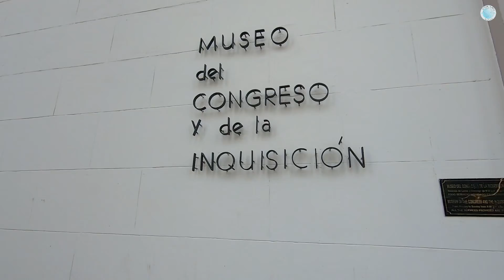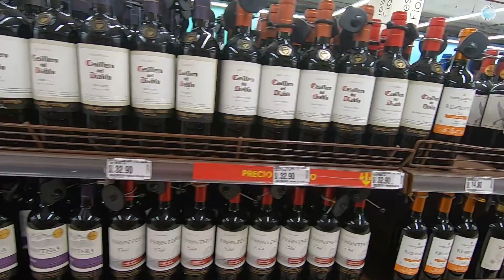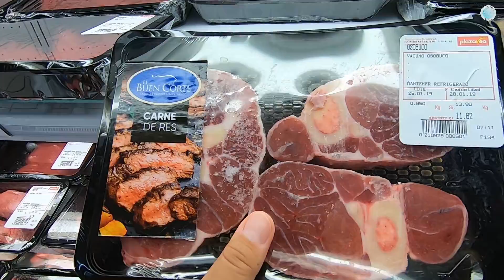Kolem světa (19. díl) - "Lima, hlavní město Peru"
Let z Cuzca (CUZ) do Limy (LIM) s leteckou společností VivaAir za 60 USD, z letiště v Limě směřuju minibusem do centra Limy, vystoupím na ulici Francisco de Bolognesi na pobřeží Pacifiku. První dojmy z města Lima.
Těžce střežená luxusní čtvrť Miraflores, ploty s dráty s vysokým napětím, kamery všude. Známá vyhlídka (Circuito de playas de la Costa Verde) na Tichý oceán a Calao (Eduard Ingriš, plavba na lodi Kantuta).

Vykopávky Huaca Pucllana, předkolumbovské vykopávky z nepálených cihel. Unikátní je tím, že stojí ve čtvrti Miraflores v centrální Limě. Má 7 úrovní a sloužil jako důležité obřadní a správní centrum pro rozvoj Limské kultury (200-700 n.l). Byly odkryty další pozůstatky patřící ke kultuře Wari (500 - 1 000 n.l.). Areál archeologického naleziště Huaca Pucllana obsahuje nepravou stupňovitou pyramidu (25 metrů vysoká), obřadním centrum, hrobky, náměstí, aj.

Historické centrum Limy: hlavní náměstí Plaza De Armas s cennou kašnou, arcibiskupský palác (hrob Francisca Pizzara), úřad vlády, podíváme se na rokokové balkóny Limy (Casa de Osambela), Plaza San Martín, bazilika San Francisco, kongres Peru, budova inkvizice, čínská čtvrť, výběr z bankomatu z bankomatu BCP, postěžuju si na metro, které míjí centrum, pobyt v Limě zakončíme s kapelou a tancem.

Podíváme se na ceny v Peru, víno, rum, maso, jogurt, ovoce.

Lima je hlavní město Peru. Lima byla  po celé koloniální období největším a nejdůležitějším městem v Jižní Americe.  Zajímavá místa ve městě Lima: Pláž Redondo, Gran Hotel Bolívar, Palacio Municipal de Lima, Palacio de Justicia de Lima, favela Cerro San Cristóbal, Bolsa de Valores de Lima, avenida Javier Prado, čtvrť San Isidro, Parque de la Reserva.

Odjez do města Trujillo.

Nadmořská výška Lima: 139 m n. m.

Vzdálenost letu: Cusco - Lima: 570 km (ve videu uveden nesprávný údaj 370 km)

Peru (Jižní Amerika): 66. navštívená země

O dokumentu "Kolem světa" - části Peru, Jižní Amerika
Cestopis ukazuje nezávislé cestování po operu, od hranic s Bolívií až po hranicí s Ekvádorem.
Průvodce městy (pamětihodnosti):
Kasani, Yunguyo, Puno, Machupicchu Pueblo, Aguas Calientes,
Ollantaytambo (Posvátné údolí Inků, Valle Sagrado de los Incas, Incká stezka, terasy, incké město, koloniální budovy, bitva o Ollantaytambo, Francisco Pizzaro, Depositos de Pinkuylluna, Plaza de Armas, ruiny)
Urubamba (hora Chicón, palác Inků Quispiguanca)
Cuzco (čtvrť San Blas, Zlatý chrám Coricancha, klášter Santo Domingo, Atahualpa, Pachacuti, Francisco Pizarro, hlavní náměstí Plaza de Armas, uličky starého města, Calle Hatunrumiyoc, 12 stěnný kámen, předkolumbovské stavby, a Compañía de Jesús, klášter Santa Clara, bazilika La Merced, klášter Santo Domingo, kostel San Pedro, Templo de la Sagrada Familia, balkony v Cuscu)
Trujillo (Chan Chan, Huaca del Sol, pyramida, Paseo Pizarro, Gamarra, Casa Muñoz y Cañete, Plaza de Armas de Trujillo, balcones del Centro Histórico de Trujillo, Huaca La Esmeralda, Casa de la Emancipación, Jirón Francisco Pizzaro, rokokové průčelí Casa Ganoza Chopitea)
Piura (poušť Sechura)

Zajímavosti pro cestovatele v Peru: plovoucí rákosové ostrovy Uros na jezeru Titicaca
Cestování v Peru je velmi jednoduché, autobusy jsou, na rozdíl od Bolívie, hodně pohodlné, až luxusní.
Bezpečnost v Peru: podle mne velmi dobrá, jen Lima může být v noci méně bezpačná.
UNESCO: Cuzco, Chan Chan, Ztracené město Inků Machu Picchu (Carretera Hiram Bingham, řeka Urubamba, strážní budovy, Inka Bridge, citadela, rituální kámen Intihuatana, Roca Sagrada, Chrám Slunce, Místnost tří oken, Chrám kondora, hora Huayna Picchu, Chilská incká stezka, Salkantay Trek, Lares trek, Kuelap)

Hraniční přechody: Kasani (hranice Bolívie/Peru), Macará (hranice Peru/Ekvádor)

Doprava v Peru:
- autobusy: Cruz del Sur,  Emtrafesa, Transportes Locha Internacional
- autobusové nádraží: Ollantaytambo
- vlakové nádraží:
- železniční společnosti: Inca Rail, MachuPicchu Train, PeruRail
- letecké společnosti:
- letiště: letiště Cuzco (CUZ), letiště Lima (LIM)
- dálnice: Panamericana, panamerická dálnice Jižní, Střední a Severní Ameriky

Z peruánské kuchyně zkusím: Tallarín con pollo, další jídla Peruánské kuchyně: Ceviche, Cuy, opečené morče, tamales, Chicharron, empanadas

Hlavní město Peru: Lima
Měna Peru: Sol
Nejvyšší bod Peru: Nevado Huascarán
Jezera Peru: jezero Titicaca